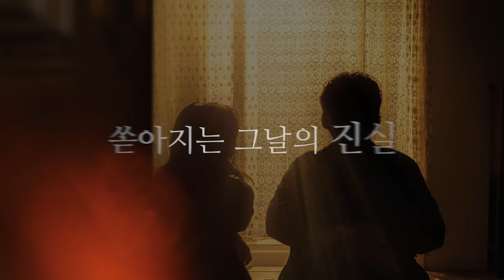[빈센트 리버] 2022 연극 빈센트 리버 스팟 영상 공개!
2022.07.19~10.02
드림아트센터 4관